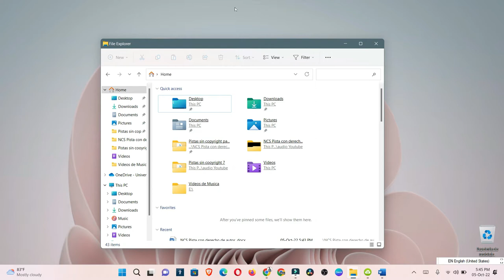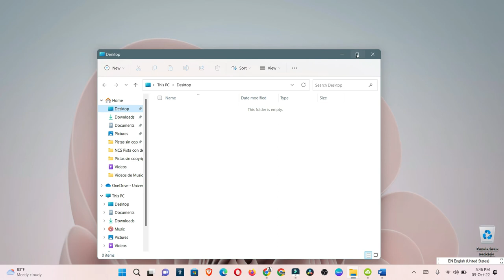Como hacer el snap layout en windows 11 nueva funcion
Para mas rapido el snap de tu windows 11 en todas parte de tu windows 11